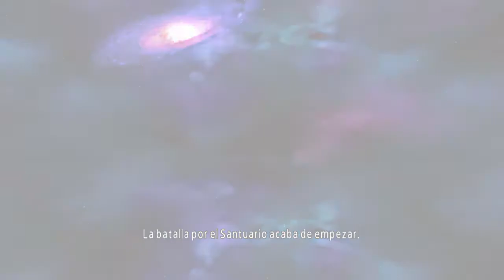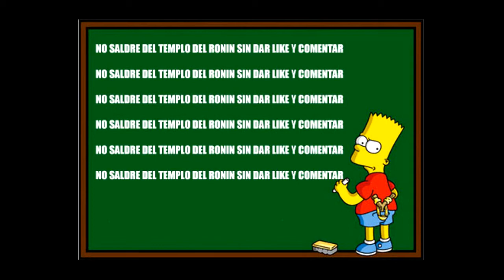SAINT SEIYA SOLDIERS SOUL 07 PS5 -EL ÚLTIMO DRAGON-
Llegamos al Templo de Capricornio, donde nos espera Shura!